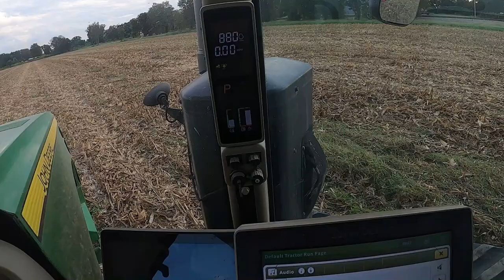Corn Harvest 2020 (Afrikaans) EP 4 Mississippi